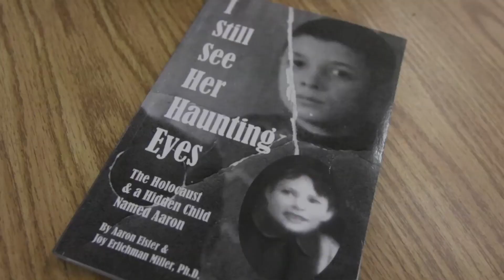Holocaust survivor at Woodland Middle School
Holocaust survivor Aaron Elster described his experiences surviving Nazi-controlled Poland to students Tuesday at Woodland Middle School  in Gurnee.